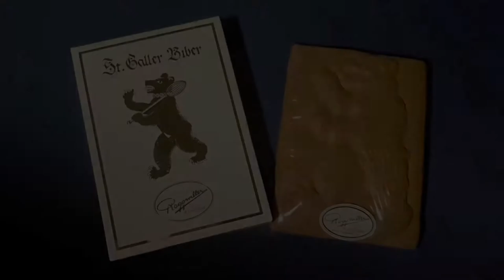Herstellung eines St.Galler Bibers am Beispiel der Confiserie Roggwiller